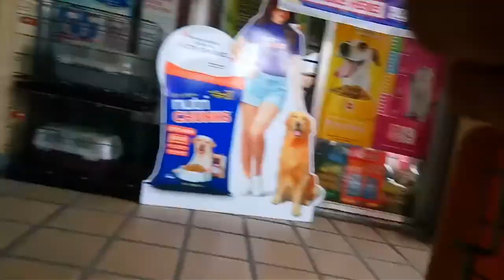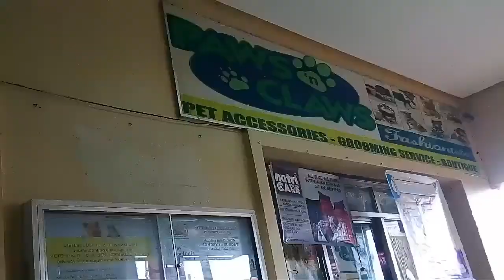MATAMLAY NEED MAGPA CHECK UP SA VET SENYOR BLEU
MATAMLAY NEED MAGPA CHECK UP SA VET ANG SENYOR BLEU